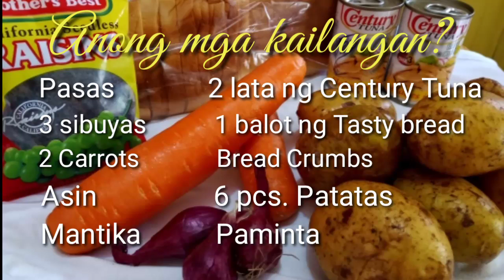Lil' Tasty - Tuna Empanada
Yow Pulpys! let's make bite size empanada with a twist.

dahil patuloy ang pagextend ng ECQ gawin nating makabuluhan ang bawat araw na lumilipas ksma ang ating mahal sa buhay. Gawin nating kakaiba ang bawal araw at subukang linangin pa ang ating mga kakayahan upang maiwasan ang pagkabagot, at syempre samahan natin ng dasal sa Maykapal.

for today's video mag aala chef kineme nnmn tayo! gawin natin ang mga bagay na di natin akalain na magagawa pala natin. samantalahin ang bawat sandali
hahahaha... for more receipe suggestion/ request please put it at the comment section below.

THANK YOU SA 41 SUBSCRIBERS na patuloy akong minamahal... mahal ko din kayo!